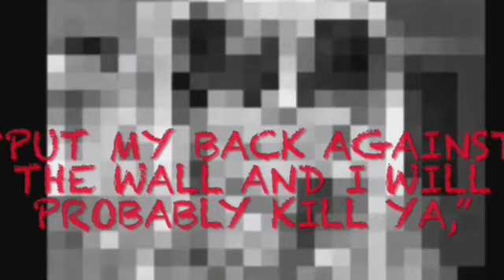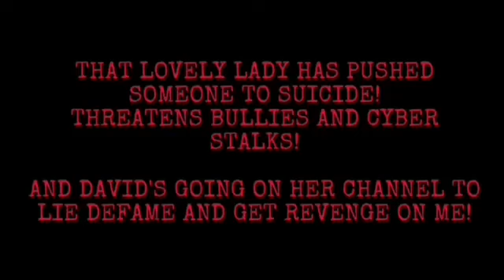David Demars Death threats and other bizarre allegations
🎭Relationship DRAMA? Confused about Narcissism?
Are they a Narcissist? Psychopath?
Not sure but really need to know?
Just need to talk to someone about it?

🌺 1 on 1 consults will help you clarify what you're dealing with and create a strategic plan and exit strategy

This is IMPORTANT stuff to know.
Think Chris Watts, Ted Bundy, Charles Manson, Chris Watts, Rowan Baxter. I could go on but you get it.

🦄 My name is Freedom and I am a Narc survivor and Indie Author & Consultant.
Believe me - with my marriage to a Sociopath and working in Community Health for over a decade and subsequent five years independent research in NPD and APD - I KNOW NARCS.

🗣Let's talk 1 on 1?

When I first stumbled into the world of Narcs, Sociopaths & Psychopaths I was just so relieved to learn there were actually words to explain what I’d been living through. But then I realized how much I needed to know and I gotta say it feels like you’re learning a whole new language at times.
So, I compiled this list of commonly used Narc phrases or words to help survivors understand “Narc speak”.

🎁For your free copy, follow these two steps:
2) In the subject line put the words: Narc Free Formula Terminology Booklet.

For emergency 24-hour Domestic Violence Assistance -please call (free)
Australia 1800RESPECT
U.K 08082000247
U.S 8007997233